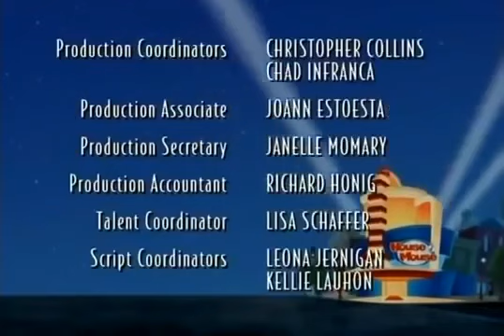Disneys House of Mouse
Everybody Loves Mickey